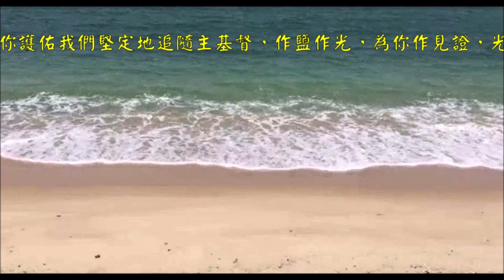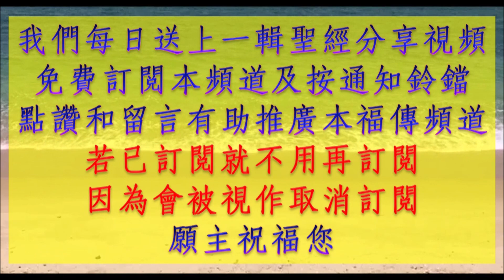🔥基督徒是地上的鹽和世界的光🔥 甲年 常年期第五主日 A071 讀經分享 每日彌撒 讀經分享 一日一章 聖經 ACAD - YrA,OT,05wk01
🔥『耶穌說︰你們是地上的鹽，鹽若失了味，可用什麼使它再鹹呢﹖它再毫無用途，只好拋在外邊，任人踐踏罷了。你們是世界的光，建在山上的城，是不能隱藏的。。』  （瑪竇福音　5:13-14）🔥
🔥‍每日彌撒讀經‍🔥‍‍🔥‍主的話觸動心靈‍🔥‍

甲年 常年期第五主日

讀經一（你將光芒四射，有如黎明。）
依撒意亞先知書　58:6-10
上主這樣說：「我所中意的齋戒，豈不是要人解除不義的鎖鏈，廢除軛上的繩索，使受壓迫者獲得自由；折斷所有的軛嗎？豈不是要人將食糧分給飢餓的人；收容無地容身的窮人，到自己的屋裡；見到赤身露體的人，給他衣服；不要避開你的骨肉嗎？
「如果這樣，你將光芒四射，有如黎明；你的傷口將會迅速復原；你的救援要走在你前面，上主的光榮要作你的後盾。
「那時，你如呼喊，上主必要俯允；你若哀求，他必回答：『我在這裡！』
「你如果從你當中消除欺壓，及指手畫腳的行為和虛偽的言談；你如果把你的食糧，施捨給飢餓的人，滿足貧窮者的心靈；那麼，你的光明要在黑暗中升起，你的黑夜將成為白晝。」

【答】：上主富於仁愛，慈悲而又公道，像光明在黑暗中向義人照耀。（詠112:4）
或：「亞肋路亞」
領：上主富於仁愛，慈悲而又公道，像光明在黑暗中向義人照耀。樂善好施的人，必蒙賜福；他以正義處理事務。【答】
領：義人必永受紀念。噩耗不會使他驚慌，因為他仰賴上主，必心志堅強，總不動搖。【答】
領：他心志堅強，無懼無憂。他散財賙濟貧苦的人，他的仁義必萬世流芳。他昂首闊步，受人敬仰。【答】

讀經二（保祿只宣講那被釘在十字架上的耶穌基督。）
聖保祿宗徒致格林多人前書　2:1-5
弟兄姊妹們：
就是我從前到你們那裡時，也沒有用高超的言論或智慧，給你們宣講天主的奧義，因為我曾決定，在你們當中，不用知道別的，只知道耶穌基督，就是那被釘在十字架上的耶穌基督。
而且，當我到你們那裡的時候，又軟弱，又恐懼，又戰兢不安；並且我的言論和我的宣講，並不在於智慧動聽的言詞，而是在於聖神和他德能的表現，為使你們的信德，不是憑人的智慧，而是憑天主的德能。

福音前歡呼
領：亞肋路亞。
眾：亞肋路亞。
領：主說：「我是世界的光；跟隨我的，決不在黑暗中行走，必有生命之光。」（若8:12）
眾：亞肋路亞。

福音（基督徒是世界的光。）
瑪竇福音　5:13-16
那時候，耶穌對門徒說：
「你們是地上的鹽，鹽若失了味，可用什麼使它再鹹呢？它再毫無用途，只好拋在外邊，任人踐踏罷了。
「你們是世界的光；建在山上的城，是不能隱藏的。人點燈，並不是放在斗底下，而是放在燈台上，照耀屋中所有的人。
「照樣，你們的光，也當在人前照耀，好使他們看見你們的善行，光榮你們在天之父。」

彌撒讀經分享

分享：

「地鹽世光」是基督徒十分熟識的詞彙。今天的福音選讀經文就是以「地鹽世光」為主題。耶穌以「鹽」去比喻新約的建立。依撒意亞先知用「光」來描述生命和使人明白天主親臨人間，包括以色列和外邦人。瑪竇福音26:28就告訴我們，耶穌是指祂的門徒們是「鹽和光」，他們是耶穌所帶來的新約的「傳訊者」。5:16提到耶穌囑咐門徒不要只是聚焦在自己身上，而是該成為這世界的祝福，以他們的善行去光榮天主。
鹽非常有用，它可用來調味和施肥，並可用來保存肉類的天然防腐劑。耶穌說鹽若失了味。嚴格來說鹽不會失去它的鹹味的，因為它的化學成份是氯化鈉，是一種穩定的化合物。但如果製鹽的方法不當，例如從一些池沼去提取出來的鹽就會比用蒸發海水所提煉出來的鹽的質量差很多。因為前者含有大量的雜質而致味道很劣。
耶穌對門徒說︰「你們」是… 他的意思是指門徒就是鹽和光，而不是需要成為鹽和光。「你們是地上的鹽… 你們是世界的光…」 鹽和光的本質和功能是一致的。鹽用作調味和防腐就因為它是鹽，光用來照明就因為它是光。耶穌所說的真福八端就是述說要進入天主的國度的人的應有質素和在天主的國中的生活方式。在這個前題下，我們才明白為何耶穌說基督徒是鹽和光。天國公民就是展示這些品質來。
耶穌的門徒存在的目的是防止社會更腐敗和犯更多罪，改良已經敗壞人性的風氣。可惜基督徒的影響力並不時常是明顯的，但這卻是至關重要。又如路加福音6:35所說基督徒在有衝突爭鬥的地方要做個締造和平的人，有人憂傷，就以基督的態度去服侍和包紮傷口，在有仇怨的地方，就在基督內將天主的愛彰顯出來，以善勝惡。如同天父那樣慈悲。但當門徒沒有以天主的平安來和他人相處時，就會成為失味的鹽。
燈是放在燈台上用來使屋內光亮。耶穌說門徒是光，他們是以善行來發出光芒照耀世界來給人看見。耶穌更進一步說你們建在山上的城，是不能隱藏的。人點燈，並不是放在斗底下，而是放在燈台上， 照耀屋中所有的人。你們的光也當在人前照耀，好使他們看見你們的善行，光耀你們在天之父。若望福音1:1-10正好說明基督徒在世上如同在黑暗中的明燈，不但將天主聖言的真理之光帶給罪人黑暗的心靈，更是要以善行來作見證。
如果基督徒選擇去與腐敗的世界妥協這種較方便和舒服的做法而沒有做天主喜悅的事，他就失去了做鹽和光的角色。只有謙遜地服從主耶穌的命令的門徒才有鹽和光的身份。切記要時刻接受聖神的帶領和聚焦在基督和服從祂，我們才能繼續成為世界的鹽和光。
天父，你富於仁愛，慈悲而又公道，像光明在黑暗中向義人照耀。我們的善行是在於聖神和他德能的表現，為使我們的信德，不是憑人的智慧，而是憑你的德能。求你護佑我們堅定地追隨主基督，作鹽作光，為你作見證，光榮你。
因主耶穌基督之名。亞孟。

羅弼臣

00:00 開始
00:16 分享
10:40 結束